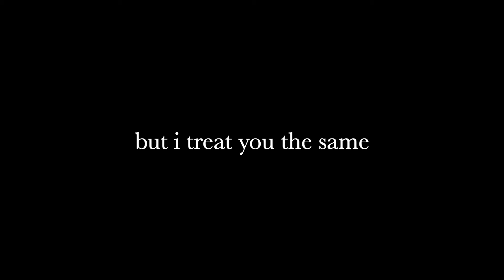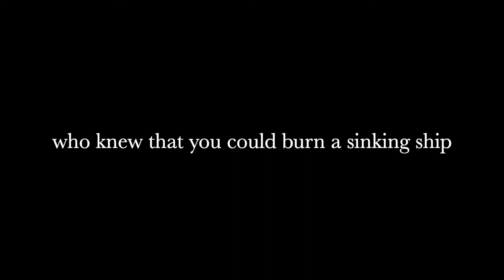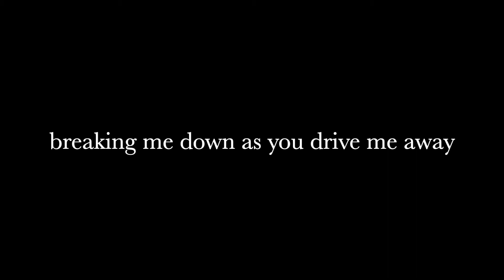Home Is Where The Heartache Pt. 1 by Clans (Lyrics)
Clans: IG @clanstopia